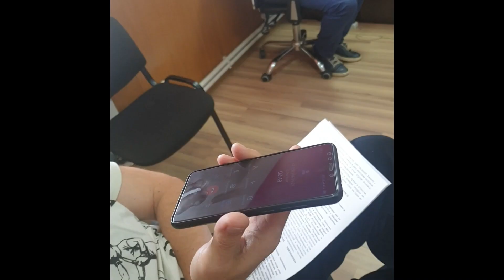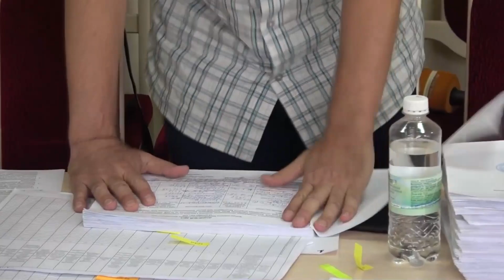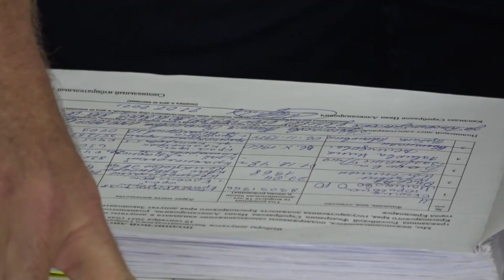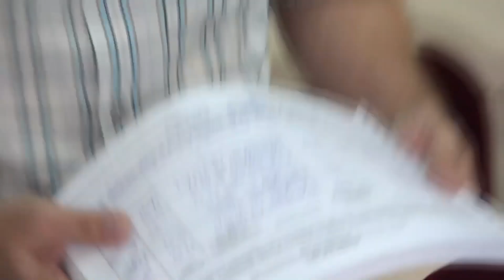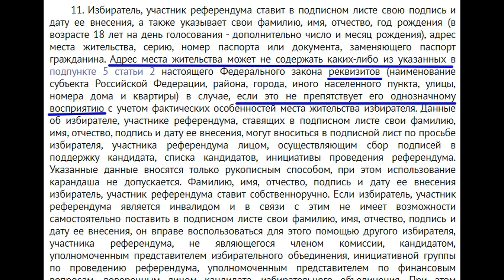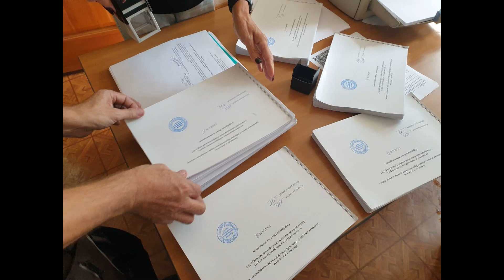НАТВОРИЛИ НА НЕСКОЛЬКО УГОЛОВНЫХ ДЕЛ! КАК ИЗБИРКОМ СНЯЛ СЕРЕБРЯКОВА С ВЫБОРОВ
Видео о том, как независимого кандидата Ивана Серебрякова сняли с выборов. В пнд состоится суд по обжалованию этого решения избирательной комиссии Советского района.